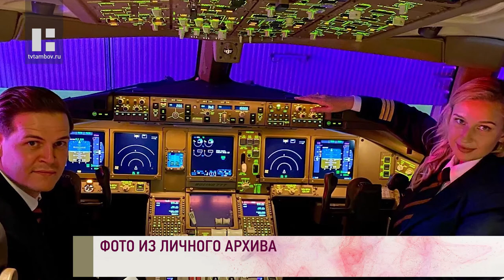Качество жизни - Светлана Слегтина. Небо. Самолет. Девушка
Гость студии программы - Светлана Слегтина, пилот дальней авиации, депутат Тамбовской областной думы. Она расскажет:

- Как стала первой в России девушкой-пилотом Боинга?
- Стоит ли покупать билеты на авиаперелеты в ближайшее время?
- Какие перспективы у тамбовского аэропорта?
- Поделится впечатлениями от встречи с президентом В. Путиным.